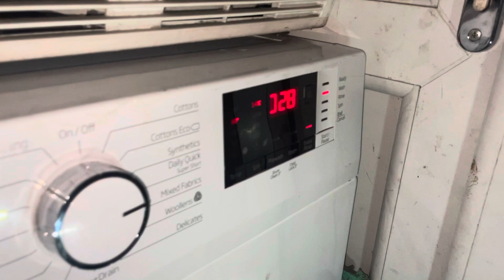BEKO WTL very unbalanced first inter spin